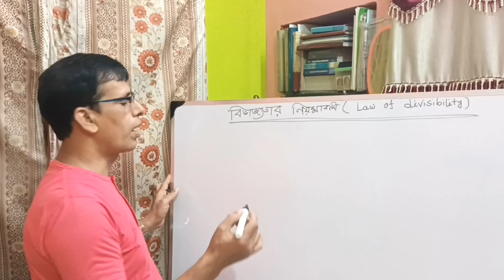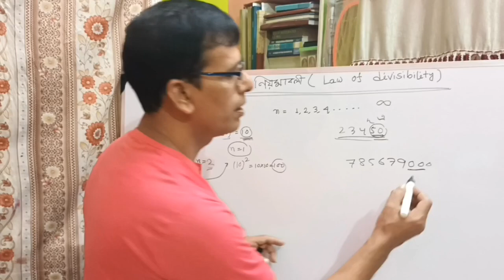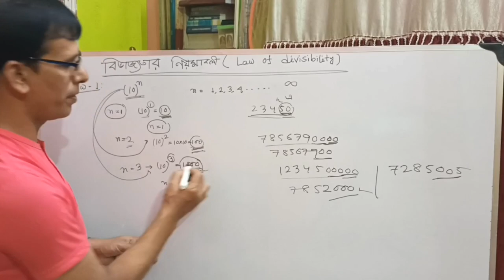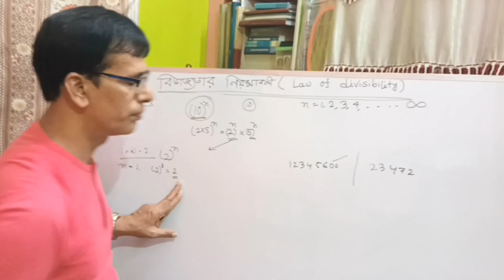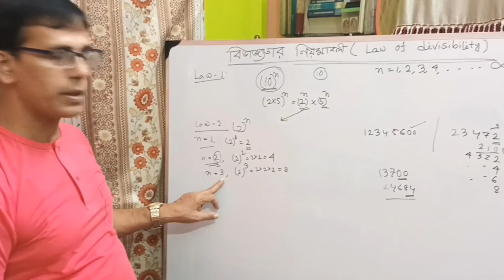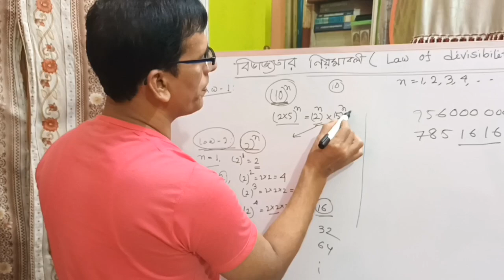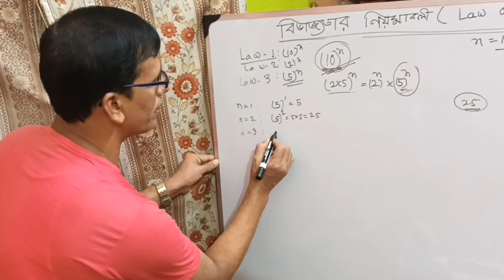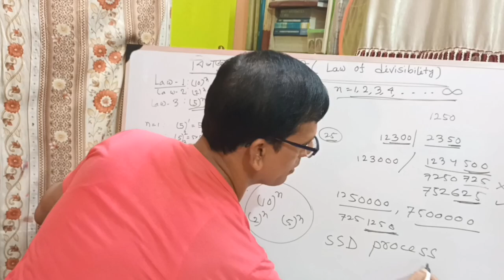10,100,1000,....ও 2,4,8,16,32,..…এবং 5,25,125,625... প্রভৃতি সংখ্যা দ্বারা বিভাজ্যতার নিয়ম।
10,100,1000,. ও 2,4,8,16,32,……এবং
5, 25,125,625,.…. প্রভৃতি সংখ্যা দ্বারা বিভাজ্যতার নিয়মাবলী By SSD Process
10,100,1000 , and 2,4,8,16,32 ,. and 5,25,125,625 ,. divisibility rules by SSD Process